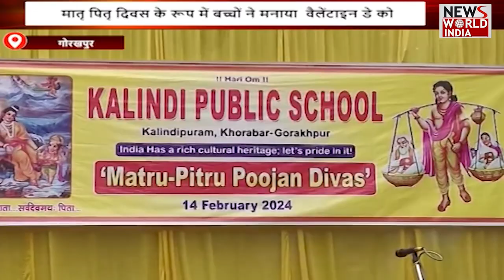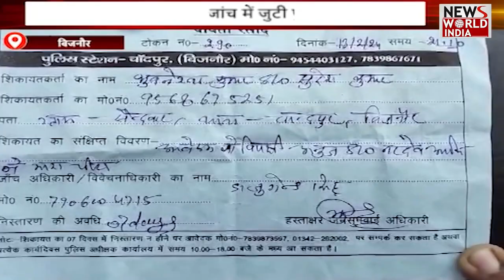🟢LIVE: उत्तर प्रदेश - उत्तराखंड की बड़ी ख़बरों का खास Bulletin | Today news